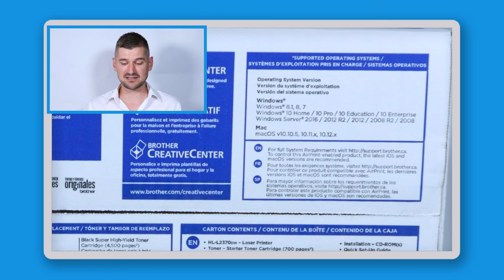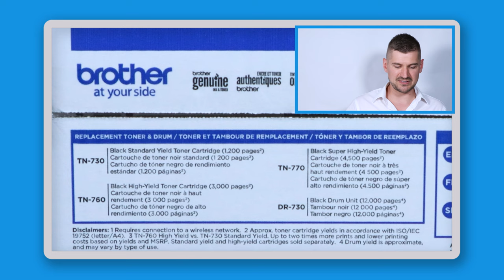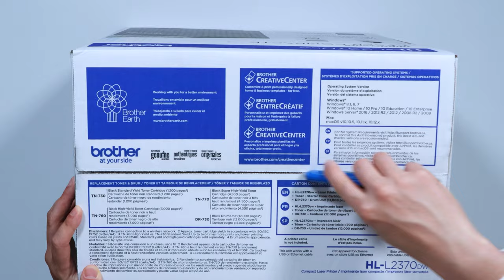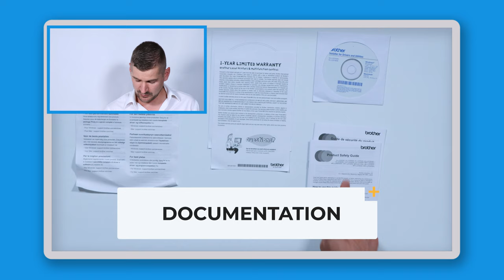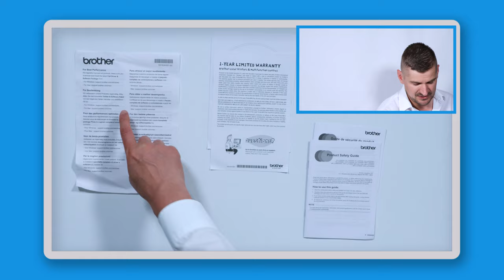📦 Brother HL-L2370DW Printer - Unboxing (What's Inside)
In this video, I unbox the Brother HL-L2370DW Printer, show you everything that comes in the box, and take a close look at each piece including the printer and toner cartridge. Please also be sure to check out my video in which I review the Brother HL-L2370DW Printer and tell you about how it works.

If you are considering purchasing a Brother HL-L2370DW, please keep in mind that it is a laser printer which prints only in black and white (no color), it does not scan, it does prints duplex (double-sided), and does not come with a USB cable.

CHAPTERS
0:00 Introduction
0:34 The Box
2:15 Opening the Box
3:49 Documentation
4:05 Opening Printer
4:32 Look at Each Side
7:16 Toner Installation
7:54 Size & Weight
8:08 Conclusion

NOTE: The Brother HL-L2370DW is similar to the HL-L2325DW, HL-L2350DW, HL-L2370DW, HL-L2370DWXL, and HL-L2379DW models. It is also similar to the previous model, the HL-2270DW and the models which are similar to it, the Hl-2130, HL-2132, HL-2220, HL-2230, HL-2240, HL-2240D, HL-2242D, HL-2250DN, and the HL-2275DW.